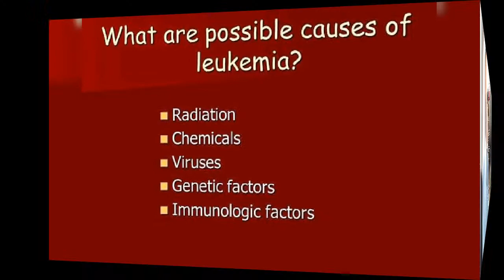What is leukaemia?